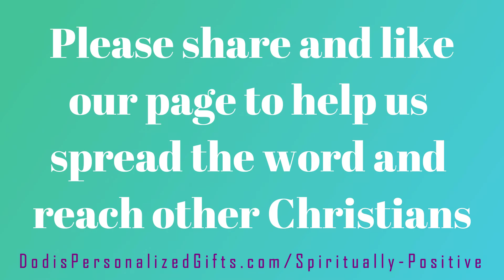Homeless Man Gives all he's got left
Created by Spiritually Positive & Dodi's Personalized Gifts